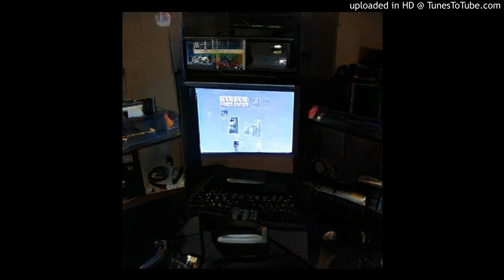rhubarb xwsxafx MIX-012910@# (REMSLEEp MIX) - xwsdl